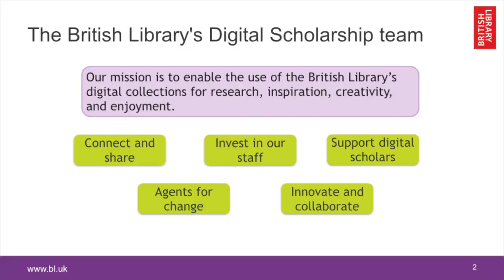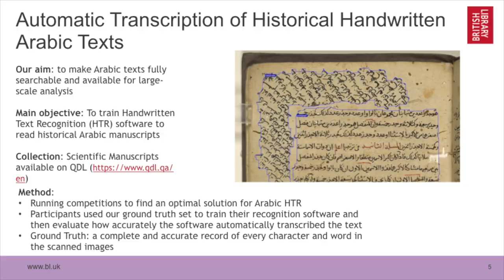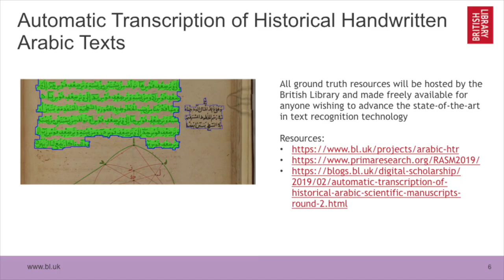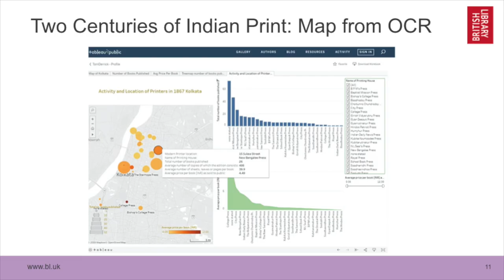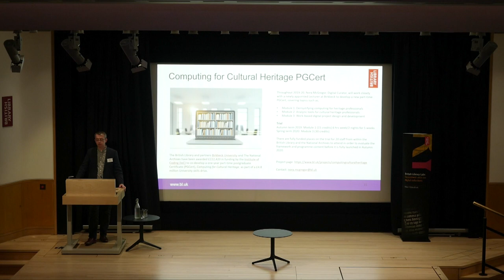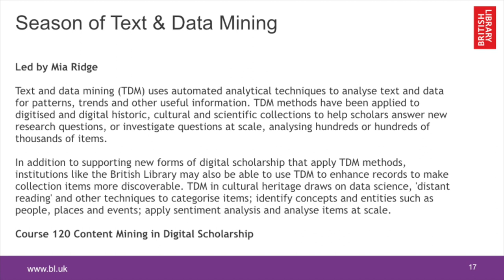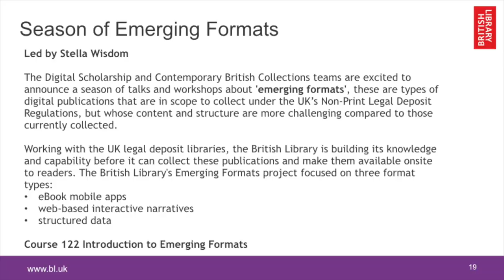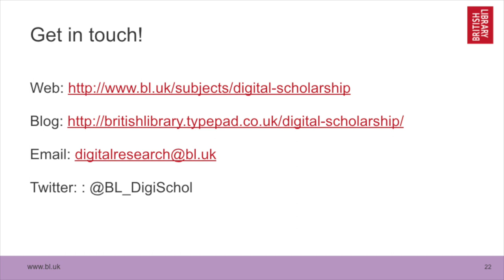BL Labs Symposium 2019 #11: Digital Research Update